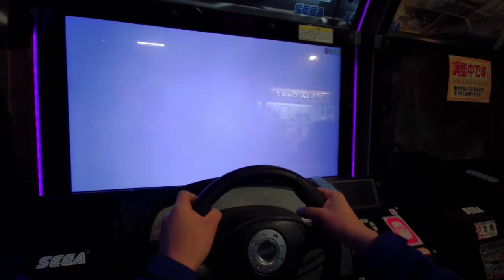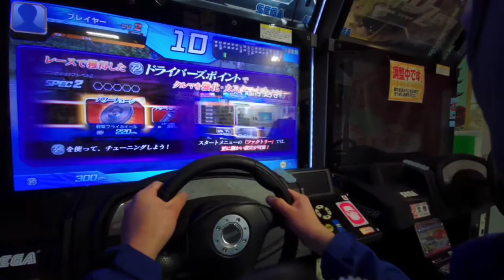久しぶりにドライブしました！